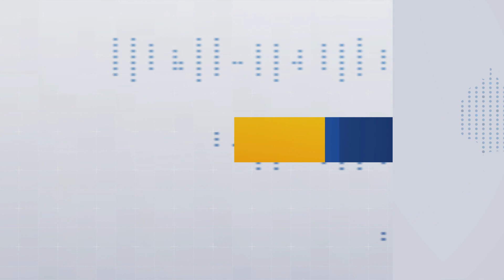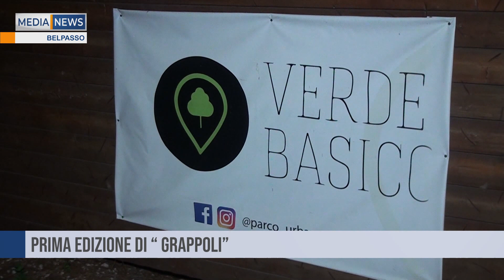medianews 1a edizione 24 10 2022